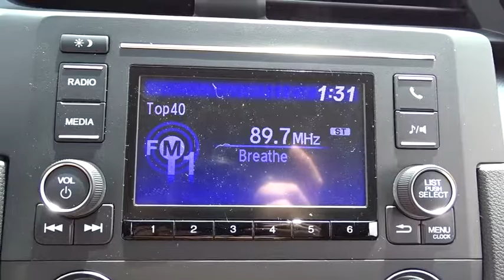2016 Honda Civic Oak Lawn, Orland Park, Chicagoland, Northwest Indiana, Joliet, IL 61213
2016 Honda Civic